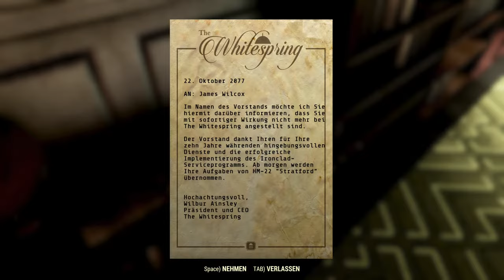#248 ● Batterien für den Vertibird beschafft ● Fallout 76 [BLIND]